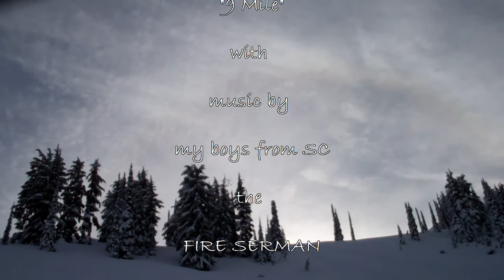Option D Films presents '9 Mile'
Here is the latest and greatest from Option D Films..It's GoPro at it's best.  Enjoy